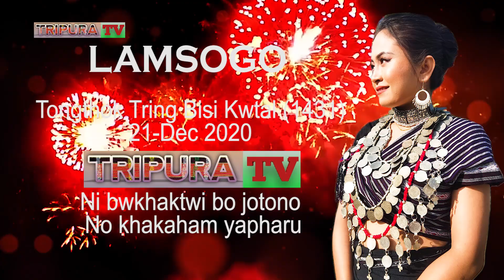HAPPY TRING BISI KWTAL(1431)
2 DEC 2020